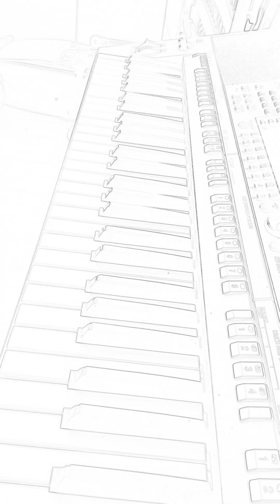2 June 2020